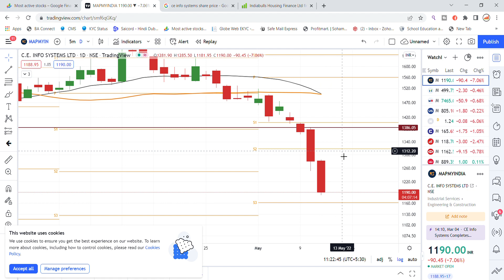MapMyIndia Share News | CE Info Systems Share | CE Info Systems Share Latest News